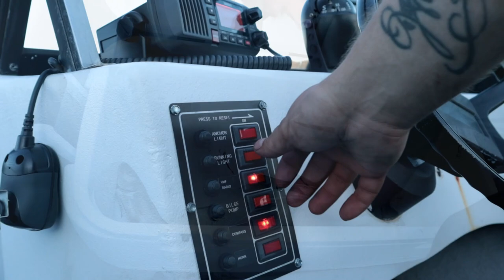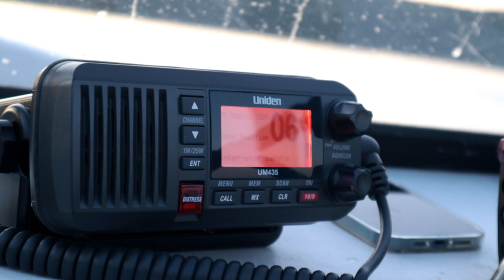[ CATCH & COOK ] - Newfoundland Deep Sea Fishing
Catch, clean, cook. Watch as we head to deep ocean salt water in scenic Newfoundland, to fish for cod!

My Address:
K Noseworthy
Middle Arm, NL, Canada
A0K 3R0

My favorite Dewalt tools:
20v Impact Driver
20v Brushless Drill
Dewalt 20v Vacuum
Dewalt 90 degree Impact attachment
Dewalt Jobsite Tablesaw